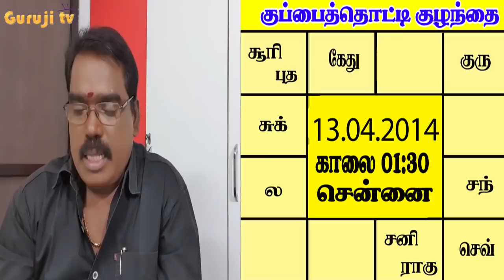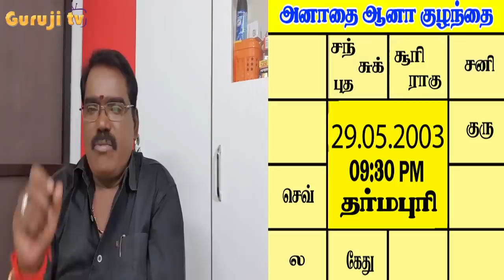0787 - TRAILERBORN IN A FORGERY#adityaguruji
முறை தவறி, கள்ளத் தொடர்பில் பிறந்த குழந்தையின் ஜாதக அமைப்பு - தாய், தந்தை இல்லாத நிலை குழந்தைகளின்.